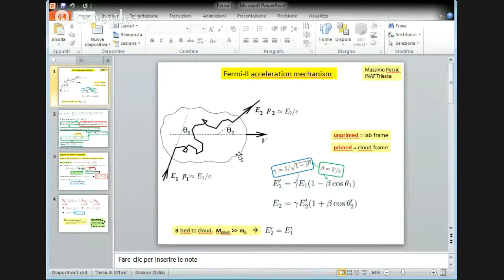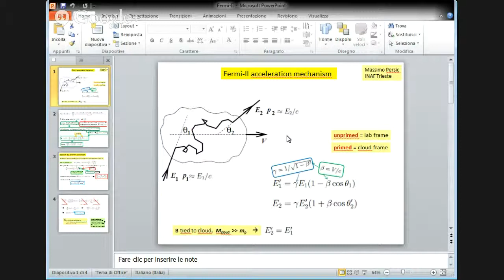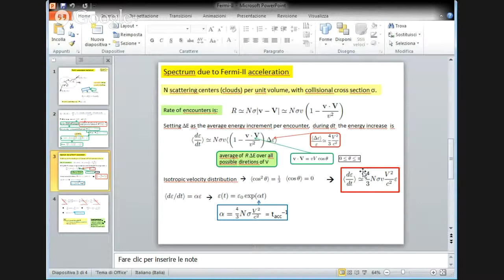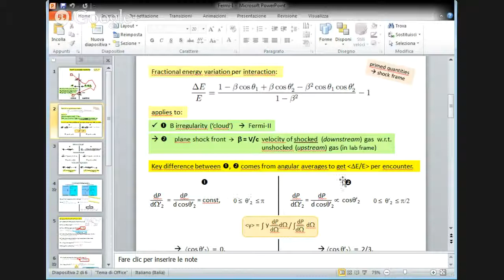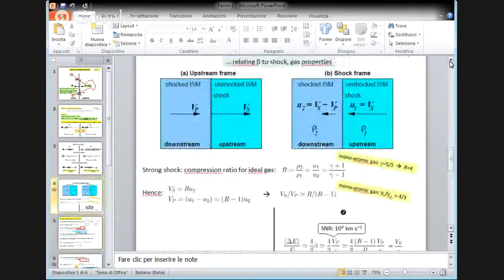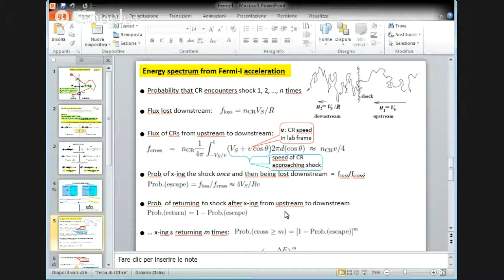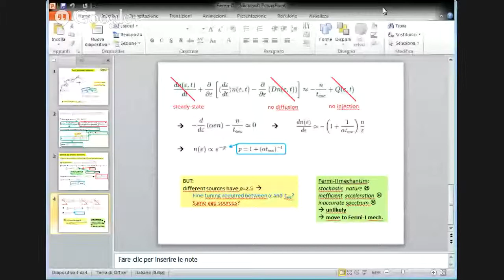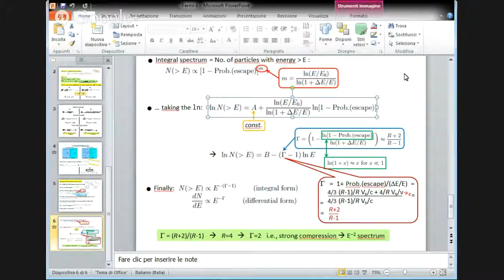07/11/2013 - Mechanisms of acceleration of cosmic rays (Massimo Persic)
07/11/2013 - Mechanisms of acceleration of cosmic rays (Massimo Persic)